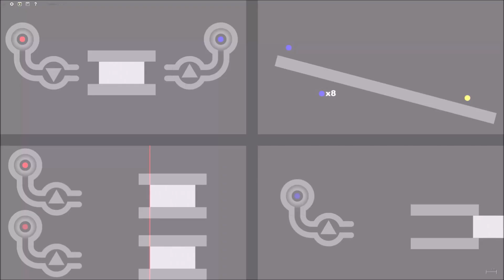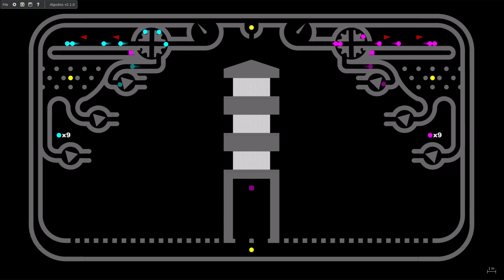Block Pushing 4 - Cyan vs Magenta - Algodoo Marble Race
Who will push a block over and win the block pushing marble race?

Made using a program called Algodoo